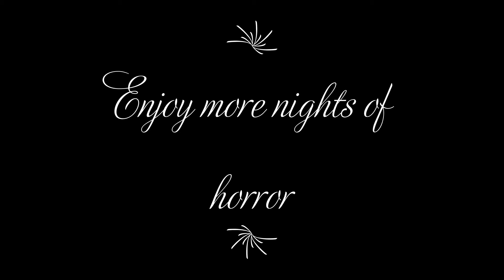The Medium gameplay episode 2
Game Name: The Medium

Developer: Bloober Team

Publisher: Bloober Team SA

Warning: Graphic Content and Language.

Welcome to Medium a mysterious Horror game.